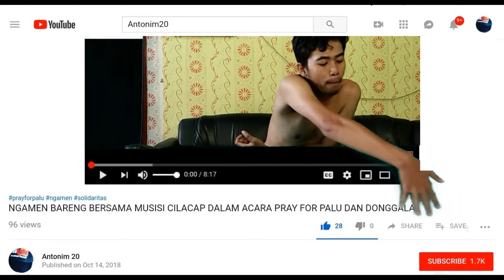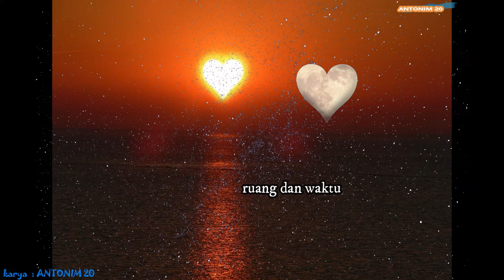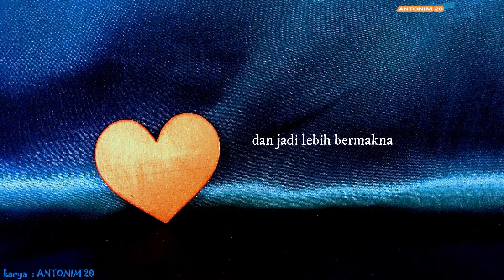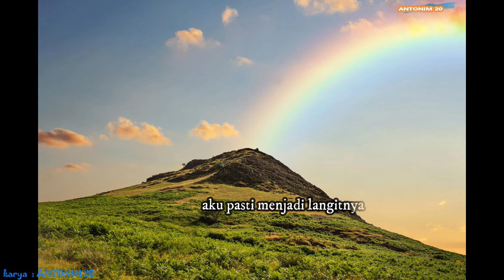PUISI CINTA ROMANTIS UNTUK KEKASIH ( MUSIKALISASI PUISI) KAULAH BINTANG HATIKU / KAULAH NAFASKU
Kaulah yang membuatku bersinar dan berpijar digelapnya malam..